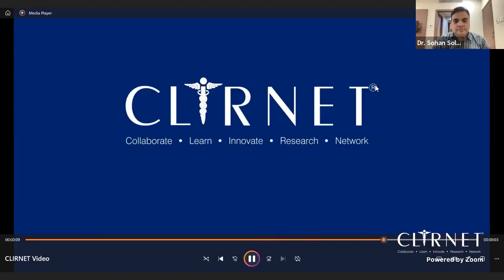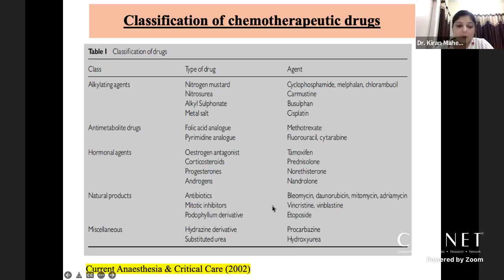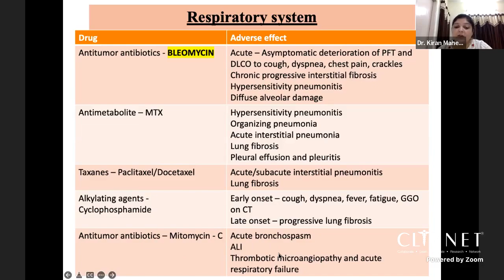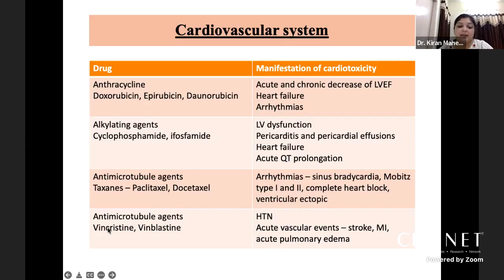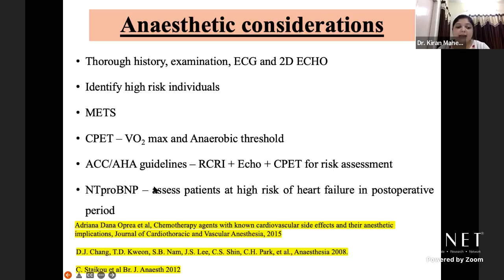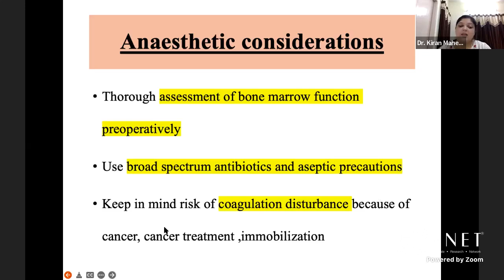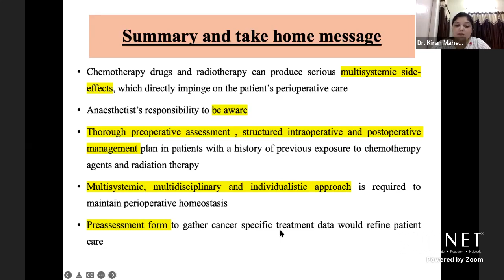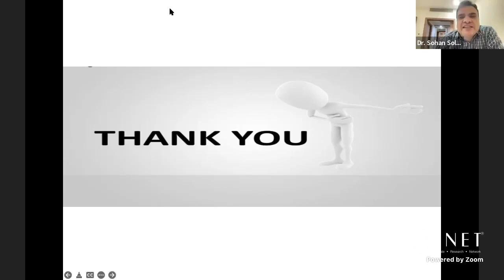Anaesthetic implications of chemotherapy and radiation therapy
This lecture is a comprehensive overview of effects of chemotherapeutic agents and radiation therapy on anesthesia management